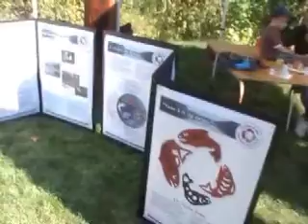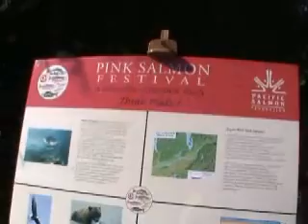Vedder River Cleanup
Chilliwack Vedder River Cleanup Coalition's BC River's Day, September 27, 2009